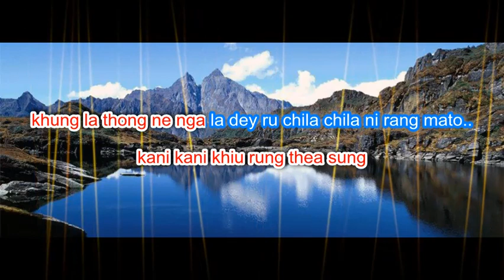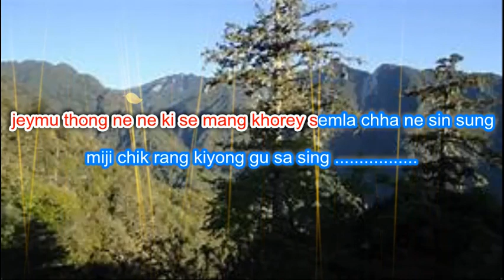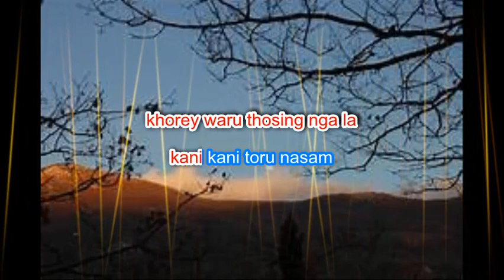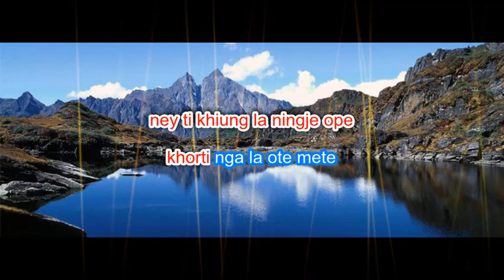Sherpa song . miji chikrang —sherpa karaoke by gelu sherpa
bonus song from tendha 2007 release by gelu sherpa
Song, music, lyrics by gelu sherpa